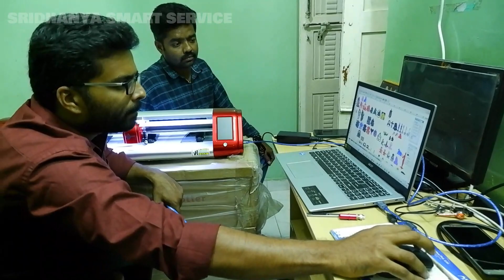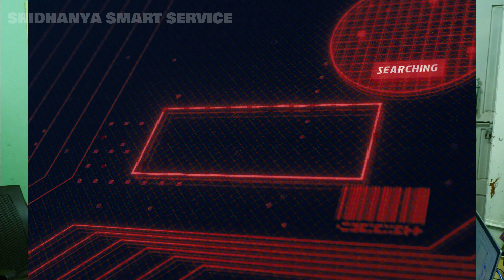Skycut C24 client 🙏 Thanks Supreme Auto Spares . Gobi.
WATSUP CATELOUGE
இதற்கு முன்பு அப்லோட் செய்த வீடியோக்களை பார்ப்பதற்கு கீழே உள்ள லிங்கை கிளிக் செய்யவும்.
மேலும் வாட்ஸப்பில் எங்களது மிஷின் மற்றும் மெஷின் டீடெய்ல்ஸ் அறிய இந்த வாட்ஸ்அப் லிங்கை கிளிக் செய்யவும்.
for watsup direct click our catelouge link
ஸ்ரீதன்யா ஸ்மார்ட் சர்வீஸ்.
 அன்னூர்.
ஸ்டிக்கர் கட்டிங் மெஷின் டீலர் தமிழ்நாடு, கேரளா கர்நாடகா ஆந்திரா தெலுங்கானா மற்றும் பாண்டிச்சேரி.
நம்பர் பிளேட் ஸ்டிக்கர் கட்டிங் மற்றும் T ஷர்ட் பிரின்டிங் வினைல் ஷீட் கட்டிங் மெஷின்.
நாங்கள் அனைத்து வகை ஸ்டிக்கர் கட்டிங் மிஷின் கொடுத்துக் கொண்டிருக்கிறோம்.
2 அடி மற்றும் 4 அடி மெஷின் கிடைக்கும்.

மிஷின் மட்டுமல்லாது அதற்குண்டான சாப்ட்வேர் டிசைன் டெம்ப்ளேட் மற்றும் தமிழ் பாண்ட் இங்கிலீஷ் பாண்ட்  ஸ்டைலிஷ் பான்ட் போன்ற அனைத்தும் கொடுக்கிறோம் .

இன்ஸ்டாலேஷன் ஆன்லைனில் செய்து மிஷின் ரன் பண்ணி கொடுக்கிறோம்.

2 Feet Model:-
Redsail RS720 C .
JK 721.
Saga 720I Stepper Motor
Saga 720II Servo Motor
Saga 720 IP ARMS Cutter.
Skycut C24
Skycut CX24
Kingcut 720
4 Feet Model:-
Saga 1350I Stepper Motor
Saga 1350II Servo Motor
Saga 1350IP ARMS Cutter.

Our clients are in Tamil Nadu Bangalore Karnataka Kerala Andra Pradesh telangana and pondicherry.

There are two options for purchase the machine.
2.Send payment our Account Number then we will send transport the machine on the day  despatch.

Tamilnadu and pondicherry with In one or two days.
Kerala 2 days delivery.
Karnataka 2 days or max 3 or 4 days according to transport company.
Andhra Pradesh telangana 4 days max 5 days.
Sridhanya Smart Service
GSTIN : 33AWIPJ5389B1ZK
Annur.Coimbatore.Tamilnadu.India.
JOTHIMANI KALYANAM.S
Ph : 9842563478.